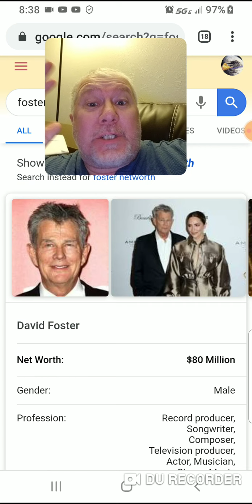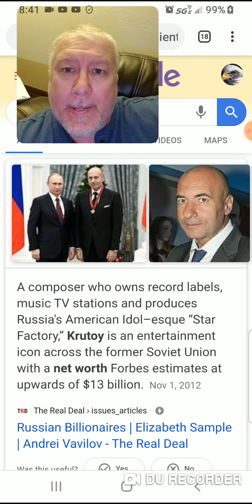David Foster vs Igor Krutoy. [Did Dimash pick the right path?]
For years, as an American, I thought David Foster was probably the top music producer in the world. Wow, I could not have been more wrong. Igor Krutoy is literally the wealthiest man in music. Richer than Beyonce, Celine Dion, Elton John, Adele, Mariah Carey and Puff Diddy. combined. Worth an astounding $13,000,000,000 just trying to count those '0s' makes you dizzy.

So, please no David Foster comparisons. because there really is none.